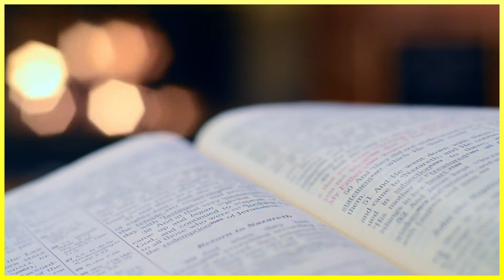SOLO SE VIVE UNA VEZ | DOMINGO XXVII (A)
Reflexión dominical con el P. Joel Nkongolo, cmf